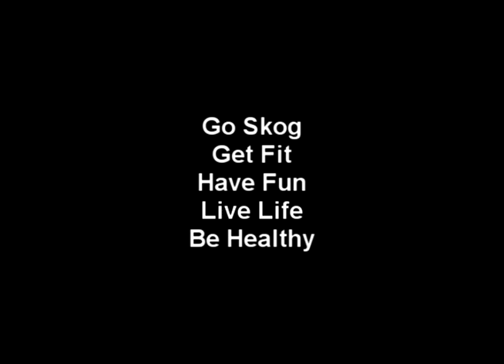Skoggolosophy - Short description and demo of skogging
An brief outine describing some alternate fun you can have on a skateboard without going to a skatepark or downhilling.  and a little bit of switchstance riding by a 60 year old ... you can skip to 2:10 to the action .

Video by John Galac.